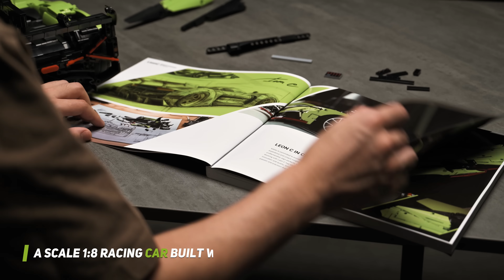Nifeliz S63 Hypercar-That's a 1:8 supercar, are you ready to get it?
The model features functional steering and an engine linkage, replicating real car movements for a more immersive building experience, equipped with a 7-speed gearbox, gear shift indicator, and butterfly doors, this building toy offers realistic supercar features for a highly detailed replica.
Welcome to the official Nifeliz channel where everything for car lovers and LEGO technic fans! All our sets build with parts compatible with LEGO Parts. We also provide instruction on our official blog. It's FREE. You can build our sets with your LEGO Technic Pieces or buy a kit of our sets, comes with Nifeliz Parts (completely compatible with LEGO Parts) and a instrction book.  Of course, it will be a lower price.

We update our latetest set video on this channel. If you are a LEGO fans, you would not miss the good LEGO MOC products from us, don't you?